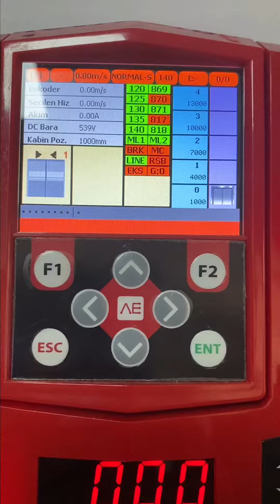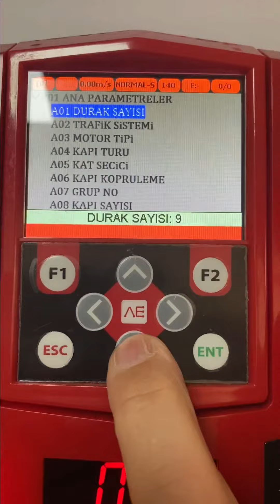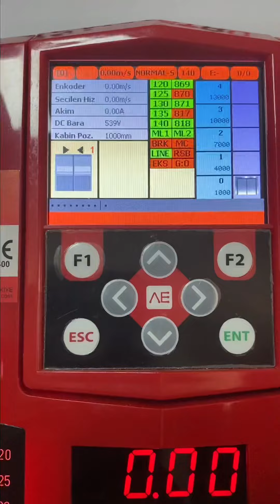AYBEY MAESTRO MR DİŞLİLİ AÇIK VE KAPALI ÇEVRİM AYAR